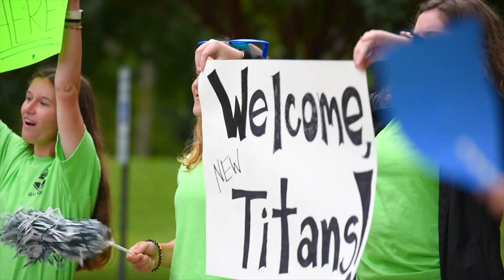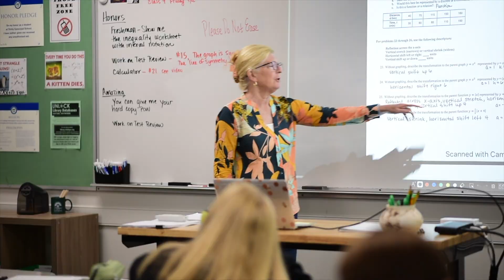This is Trinity.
We believe that true success comes from discovering your unique path.

Our charge is to challenge Trinity students to discover their paths, develop their talents and strengthen their character within a dynamic academic community.